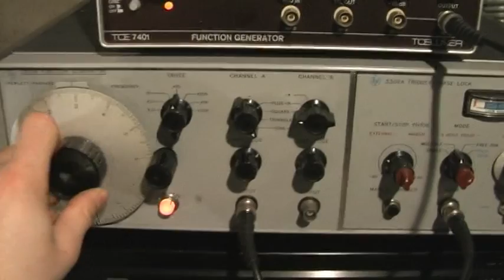Non-Newtonian creature from inside the speaker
Eine Nicht-Newtonsche Flüssigkeit (Maisstärke+Wasser) auf einem 12" Lautsprecher.

Non Newtonian fluid, cornstarch + water on a 12" speaker.